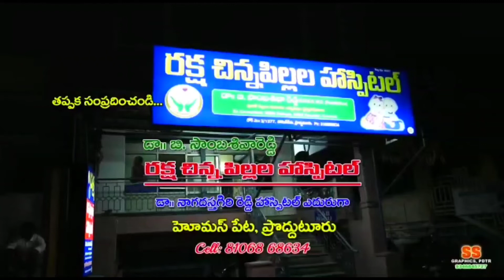గవిని సర్కిల్ నుండి వాసవి సర్కిల్ వరకు నూతన రోడ్డును త్వరలోనే పూర్తి చేస్తాము. - కమీషనర్